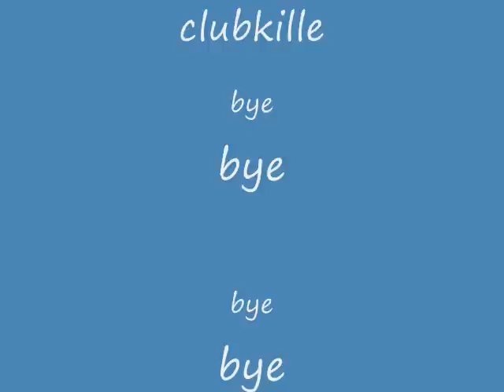rochopper island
New videos every friday (Or additional videos whenever I can) Thanks for watching!this is a movie that is continued hope u like it made by sean2002 now famous im usually in mammoth if its full alpline if thats full frozen im usally at the cove the dock and at the beach so thats where to find me.